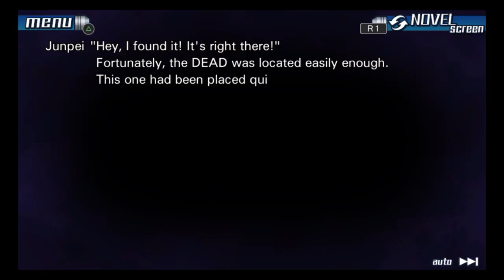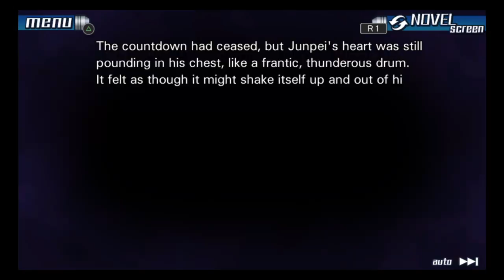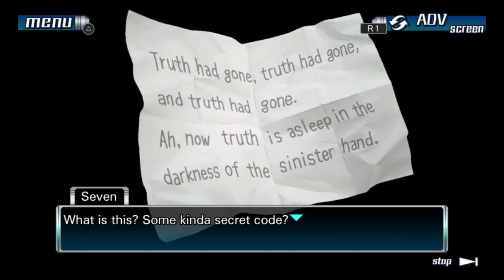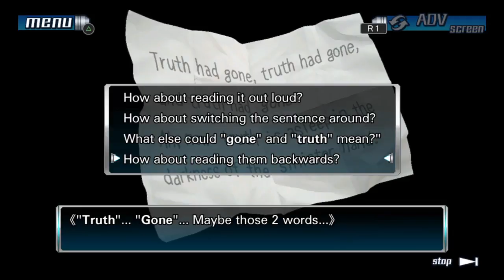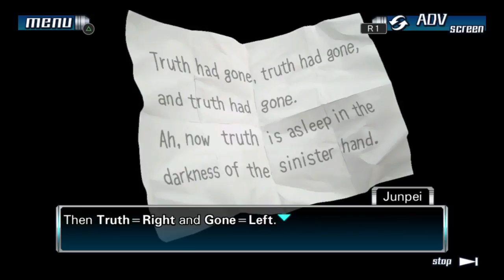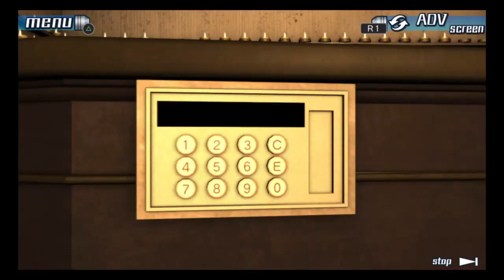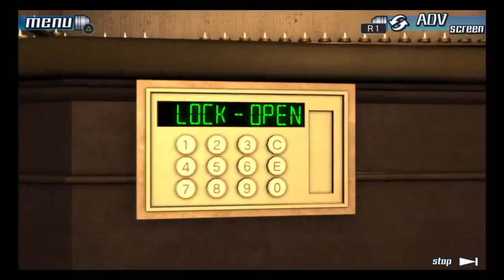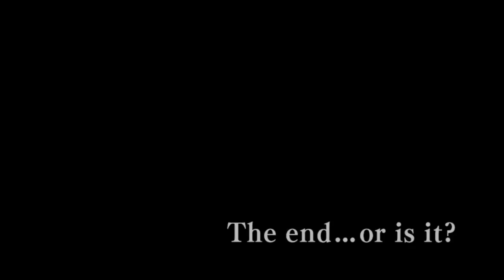999: 9 Hours, 9 Persons, 9 Doors - (PART 5) Bepis Boys play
Max- TFW NO GF, war cucks cowards or getting home from war and seeing your bro with your ladies baby, oh my fuck -- Watch live